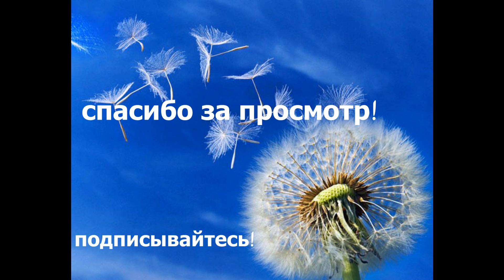рисуем щёткой одуванчики